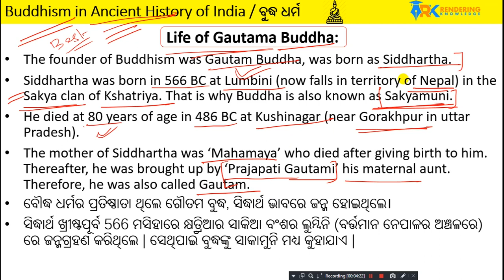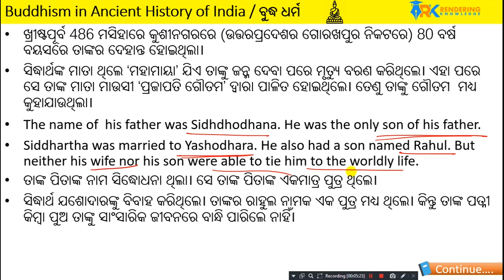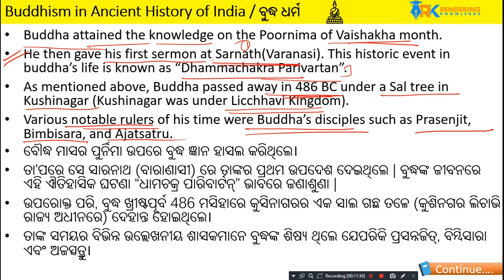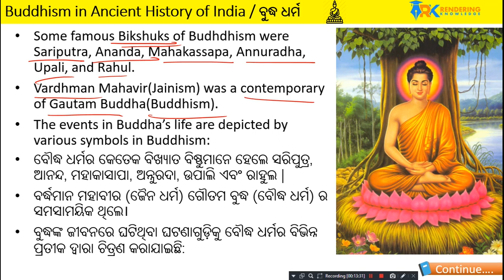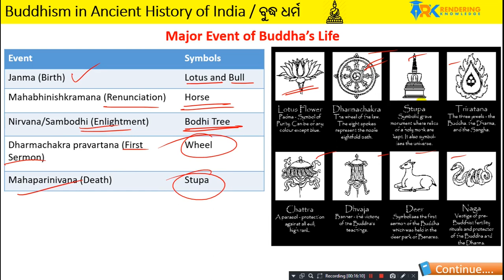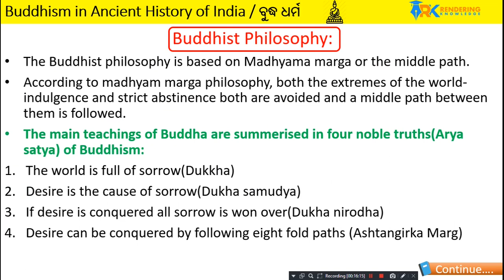Buddhism in ancient history part 1 || History class in odia || Complete history syllabus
Gautam Buddha
Major Event of Buddha's Life
Teaching of Buddha
Four Nobel Truth
Eight-Fold path
Three Jewels
Coded of Conduct
Belief in Nirvana
Belief in Ahimsa
Buddhist Sangha
Buddhist Council

this is the 1/2 of Buddhism Video